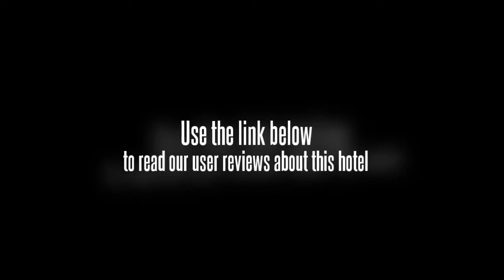Hotel Amaris Pemuda Semarang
Conveniently located near Ahmad Yani airport, Central Java's main hub, with direct connections to molar cities throughout Indonesia and overseas, the hotel is also situated near the Central Business District, with its many banks and government offices. Every one of the hotel's 82 Smart rooms has wi-fi internet access, safety deposit box, and other amenities normally only associated with top-end hotels. Whether on business or pleasure - or simply passing through - you will be sure of a warm welcome at Amans Hotel Pemuda Semarang. At Amaris hotels, our guests enjoy the comfort of a clean, crisp, Smart room with ultra-stylish design and cutting-edge LCD TV - all without having to pay more for the privilege.